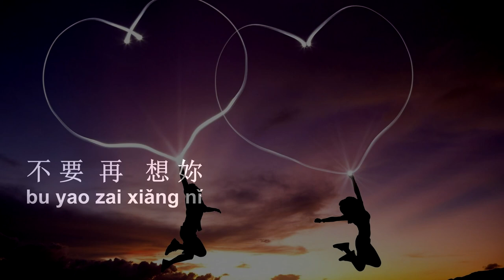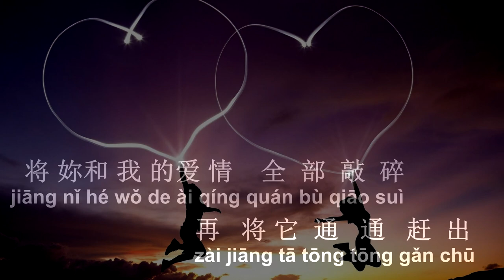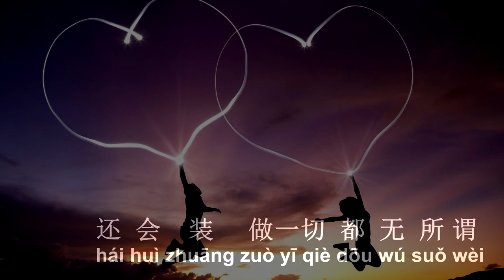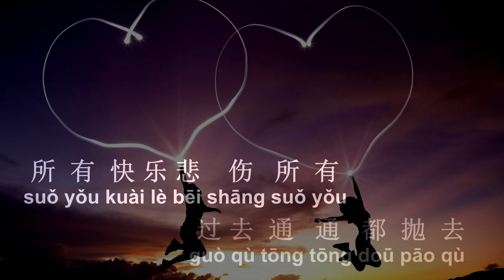Lang Ren Qing Ge ( 浪人情歌 ) Male Karaoke Mandarin - No Vocal